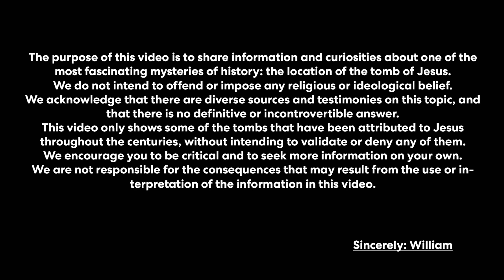🌟Four Tombs of Jesus: Which One is the True One?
Did you know there are four places claiming to be the tomb of Jesus, the Messiah of Christianity? In this video, we show you where they are, what they look like, and what evidence there is of their authenticity

📌Timestamp
0:00 Where is Jesus buried?
0:58 Church of the Holy Sepulchre | Jerusalem
2:44 Garden Tomb | Jerusalem
3:29 Talpiot Tomb or Tomb of the 10 Ossuaries | Jerusalem
4:30 Shingo Tomb | Japan

Thank you very much for watching this video from the WilliamTopsTV in English Channel, we hope you liked it!